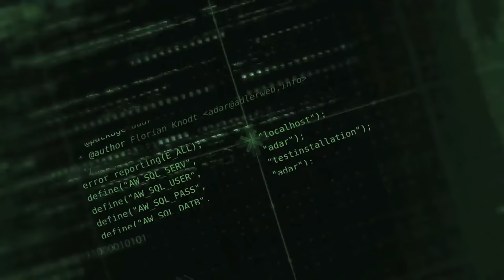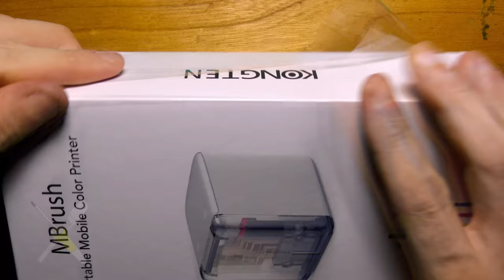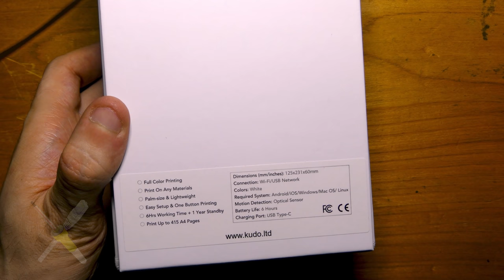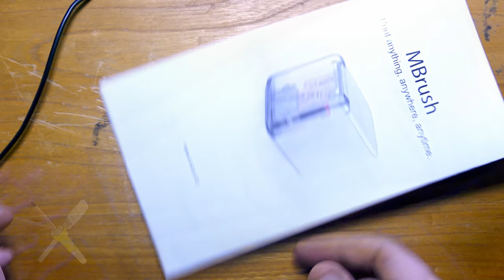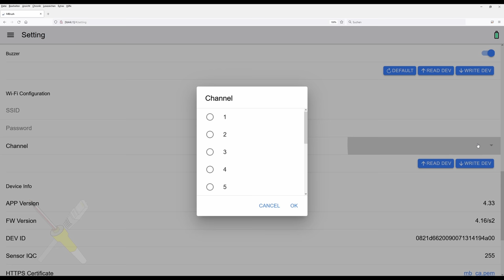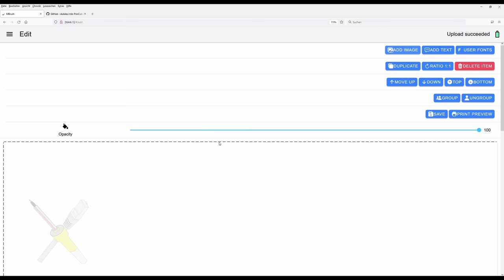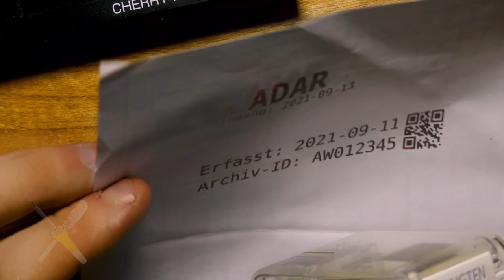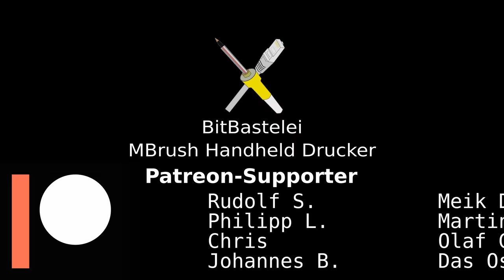BitBastelei #462 - MBrush: Mobiler Drucker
Auch wenn viel über Digitalisierung geredet wird: Leider kommt man noch immer nicht an Papier und den dazu nötigen Druckern vorbei. Einen etwas anderen habe ich heute in der Hand: Den MBrush. Technisch ist es ein Tintenstrahl-Druckkopf, welcher jedoch nicht am üblichen Gestänge für A4-Blätter hängt, sondern per Hand und Sensor funktioniert. Laut Hersteller soll man so auf beliebige Flächen drucken können. Ob das funktioniert?

Inhalt:

00:00 Meine Anforderungen
03:25 Gerätebeschreibung & Lieferumfang
07:01 Inbetriebnahme
11:28 Abstandshalter
12:34 Anleitung & Druckschablonen
15:29 WLAN einrichten
16:20 Webinterface
20:38 Eigenes Motiv drucken
22:34 Drucken auf Holz & Plastik
23:51 Sinnvolle Nutzung
24:17 Schwächen
27:01 Fazit

Links zum Thema:

MBrush @ AliExpress
MBrush @ Amazon
Paginierstempel @ Amazon
Paginierstempel @ AliExpress

Transparenz:
Das Gerät wurde selbst gekauft und bezahlt. Ich bin Teilnehmer bei den Partnerprogrammen von amazon.de und aliexpress.com. Durch Nutzung der mit Stern (*) gekennzeichneten Links im Video oder auf meiner Webseite erkennt der Anbieter, dass Ihr über meine Seite zu ihnen gefunden habt. Ich werde prozentual an hierüber erzielten Umsätzen beteiligt, die Preise ändern sich hierdurch für Käufer*innen nicht.